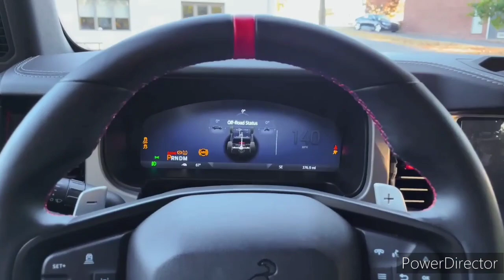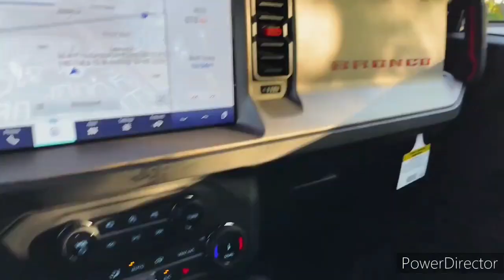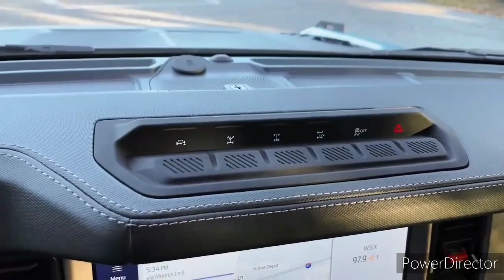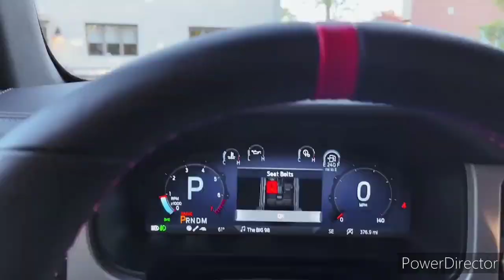2023 Ford Bronco Raptor 5.0L V6 450hp($75,375)/ Start-Up, In-Depth Walkaround Exterior & Interior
2023 Ford Bronco Raptor - Interior and Exterior Walkaround.

2023 Ford Bronco Raptor - Interior.

2023 Ford Bronco Raptor Full Review: Bronco on Steroids

First Look: 2023 Ford Bronco Raptor! IT'S HUGE

The New Ford Bronco Raptor Is The Most Insane SUV Ever! But Is it Worth $80K!?

2023 Bronco Raptor Review // Thomas Gets Stuck, James Breaks It

2022 Ford Bronco Raptor Review and Off-Road Test

Does The New Bronco RAPTOR Have What It Takes to Demolish The HEMI V8 Jeep Wrangler In a Drag Race?

Is The Ford Bronco RAPTOR Really Worth $17K More Than a Bronco Sasquatch?

The 2023 Ford Bronco Raptor SUV Beats Ford's Target of 400 HP

The latest in the Raptor family will have 418 hp and 440 lb-ft of torque on tap.

When it was announced, the 2023 Ford Bronco Raptor already had a lot to live up to, including the existing Ford F-150 Raptor pickup. Now we know what the Bronco Raptor will punch out of its 3.0 liter twin turbo V-6: 418 hp and 440 lb-ft of torque, thanks to Ford CEO Jim Farley on Twitter, so how does the new Bronco SUV compare to the other V-6 Raptor truck from Ford? Let's take a look.

Let's face it: The days of needing a V-8 for making more than 400 hp and 400 lb-ft of torque are over, done, terminado. Here we are with 418 hp and 440 lb-ft of torque out of a 3.0 liter twin turbo V-6. It's not far off its pickup partner, where the 3.5 liter twin turbo V-6 in the F-150 Raptor makes 450 hp and 510 lb-ft of torque. Despite making less power, the V-6 in the Bronco Raptor makes more torque than the 5.0 liter V-8 of the Mustang GT.

Ford Bronco enthusiast website, Bronco Nation, is lucky enough to have gotten an official sneak peak at the upcoming Bronco Raptor, which will arrive next year and join the F-150 Raptor in Ford's new high-performance off-road lineup. We've seen spy photos of the Bronco Raptor before, but these lightly camouflaged images show its assertive stance, burly rubber, and aggressive looks.

The Ford Bronco Raptor will be equipped with Fox's Live Wire twin-tube bypass dampers (also used on the F-150 Raptor), allowing it to travel over uneven terrain at higher speeds. It'll be available with 37-inch BFGoodrich K02 all-terrain tires (also a newly available option on the F-150 Raptor), though a set of smaller 35-inch tires should be standard. Tying all these aggressive elements together will be a significantly wider stance, as clearly seen here, with bulging fender flares. It also has a "Ford" script grille like the F-150 Raptor, amber headlights and marker lights, meaning it'll be more than 80 inches wide, skid plates, and darker, unique tailligh

Let's look at the power-to-weight ratio of the all-new Bronco Raptor. At 418 hp and weighing in at 5,750 lbs, the Bronco Raptor comes in at 0.073:1. The F-150 Raptor, by comparison, has a 0.078:1 ratio (the F-150 Raptor weighs in at 5,740 lbs). This means that both trucks are roughly the same in terms of power to weight, which is rather incredible considering the 0.5-liter smaller displacement and 10 extra pounds the Bronco Raptor has on over its truck sibling.

Unfortunately, that power does come at a cost. As we pointed out recently, both Raptors get around 15 mpg according to the EPA. Hey, that's just the price you pay to make that much power in a vehicle at close to 6,000 lbs as these two are.

Ford has yet to reveal any details on what will power the Bronco Raptor, but rumor has it that it'll use a significantly more powerful EcoBoost V-6. Currently, the Bronco's most powerful engine is a 330-hp twin-turbo 2.7-liter V-6 that helped propel the two-door Bronco First Edition to 60 mph in 6.3 seconds in our testing. The Bronco Raptor's output should be much higher and could even approach upwards of 400 horsepower. But it'll have to compete with the new Jeep Wrangler Rubicon 392's 470-hp V-8.